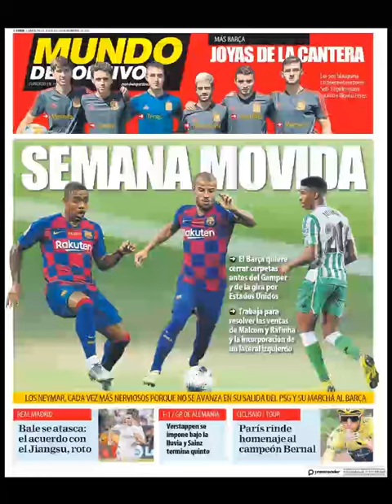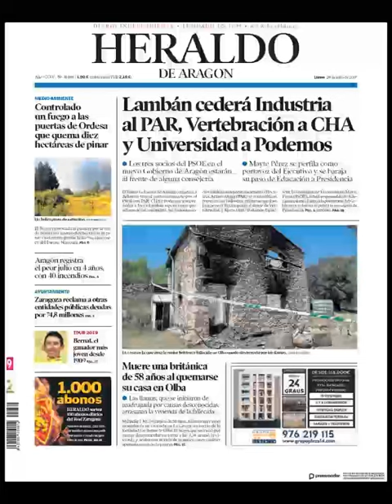Noticias Lunes 29 Julio 2019 Principales Titulares Portadas Diarios Periódicos España Spain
Principales Titulares de Noticias en Portadas Diarios Periódicos Españoles del Lunes 29 de Julio de 2019 ¿Que le Parecio este día?